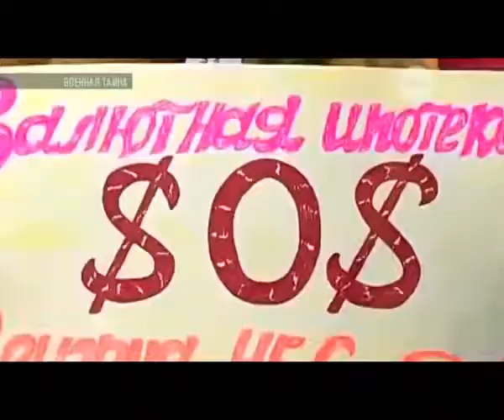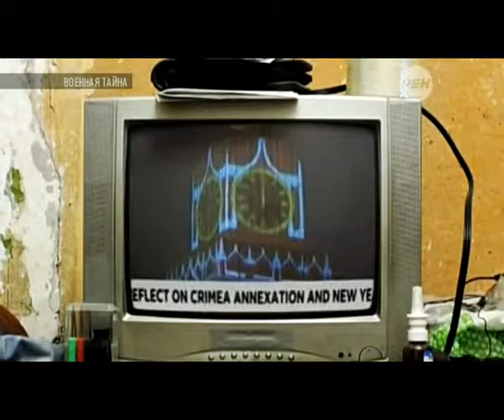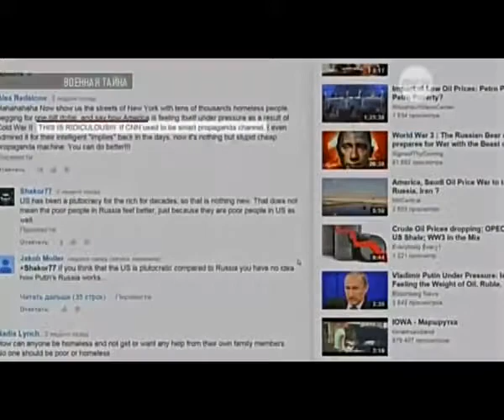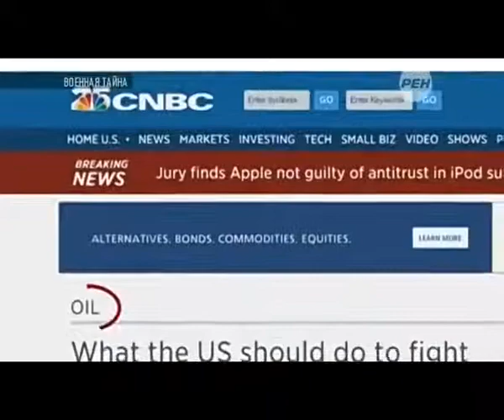Как американские СМИ показывают Россию